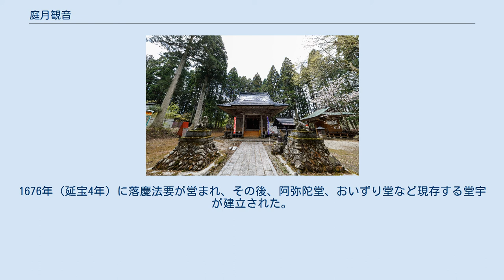庭月観音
庭月観音（にわつきかんのん）は、山形県最上郡鮭川村にある天台宗の寺院。
山号は庭月山。
正しくは庭月山月蔵院（ていげつさん がつぞういん）と称するが、一般的に庭月観音と呼ばれている。
 鮭川河畔に位置する、最上三十三観音霊場の打ち止めの地であり、境内には、おびただしい数の納札や笈摺が納められている。
毎年8月18日に灯籠流しが行われており、庭月観音から鮭川に向けて灯篭が流される。
その規模は、仏式としては東日本随一と言われる。
 庭月観音は、戦国時代にこの地を支配した鮭延城主、佐々木（鮭延）貞綱の時代に創建されたと伝わっている。
貞綱は観世音菩薩を信仰しており、鮭延城内に円仁（慈覚大師）作と伝えられる聖観世音菩薩像を安置していたが、それに対し、家臣の庭月利左衛門広綱が、「観音様は人々を苦しみから救う仏様なので、城内に安置せず、広く領民に礼拝させるべし」と進言し、貞綱がそれを聞き入れて鮭川河畔に観音堂を建てたのが創建と言われる。
観音堂の所在地は、庭月利左衛門広綱にちなんで「庭月」と呼ばれるようになった。
 江戸時代になり、最上家の家臣となっていた鮭延氏が、最上家の改易により佐倉、ついで古河へと移された後、庭月の地には戸沢氏が入り、新庄藩領となった。
 観音堂は、鮭延氏の国替え及び鮭延城の廃城の頃に一時荒廃したが、1671年（寛文11年）、2代藩主戸沢正誠の発願により寄付を募り、現在の場所に遷移･再建された。
1676年（延宝4年）に落慶法要が営まれ、その後、阿弥陀堂、おいずり堂など現存する堂宇が建立された。